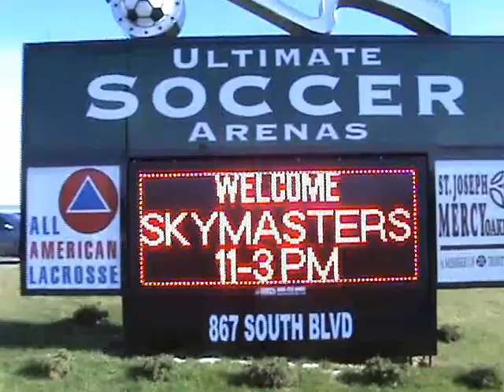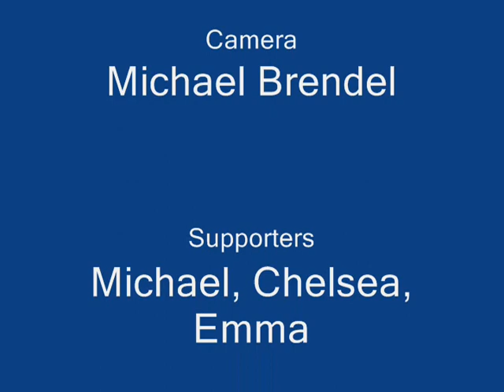Indoor Flying - Pico Stick - Michigan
INDOOR R/C flight of GWS Pico Stick ,Mini Slinger crash in the Ultimate Soccer Dome - Auburn Hills, Michigan